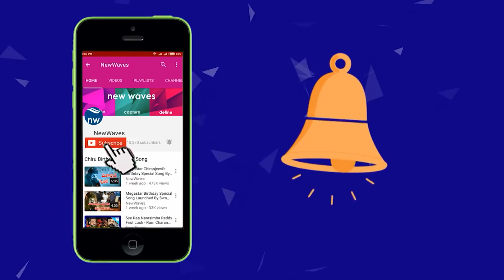టీడీపీ ఎంపీని తరిమేసిన తూఫాన్ బాధితులు Titli Cyclone Victims Fires on TDP MP Ram Mohan | New Waves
టీడీపీ ఎంపీని తరిమేసిన తూఫాన్ బాధితులు titli cyclone victims fires on tdp mp ram mohan naidu